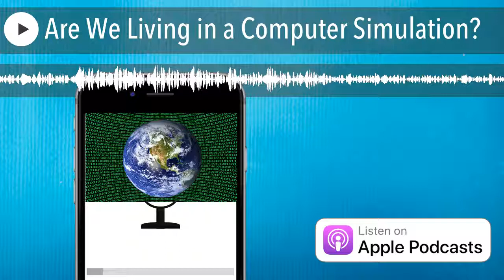Are We Living in a Computer Simulation?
The central premise to The Matrix is that we're actually living in a computer simulation, as well as think piece episodes from Star Trek, Black Mirror, and even Rick & Morty. Jay Mutzafi, host of "The Last Turtle" philosophy podcast joins Heaton to talk about Simulation Theory, and it's scifi application.